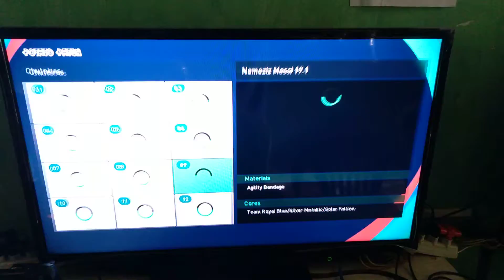Edição de jogadores pes 22